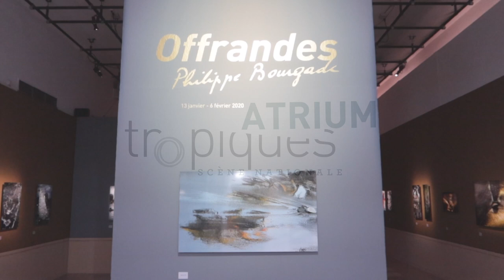Exposition Philippe Bourgade « Offrandes »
L'exposition  « Offrandes » de Philippe Bourgade est prolongée jusqu'au 14 mars 2020 !!!

Un parcours artistique s’évalue sur la durée d’une vie et l’on ne peut appréhender l’OEuvre d’un créateur que dans sa totalité ; pourtant certaines périodes, séries s’identifient dès leur réalisations comme marquantes. Il est des expositions charnières qui s’imposent comme l’aboutissement d’une recherche avant même d’accéder aux cimaises.
« Offrandes » que nous soumet Philippe Bourgade est de celles-là. Elle baigne d’un éclairage nouveau son travail photographique et l’ancre définitivement dans le patrimoine culturel caribéen.